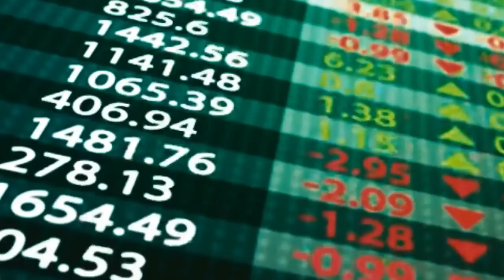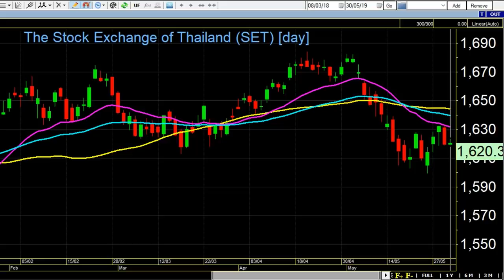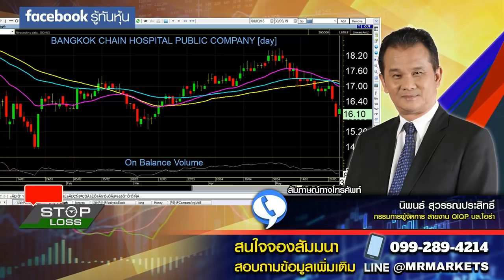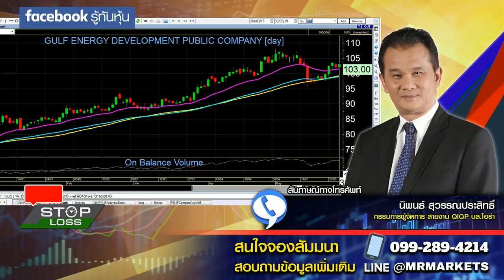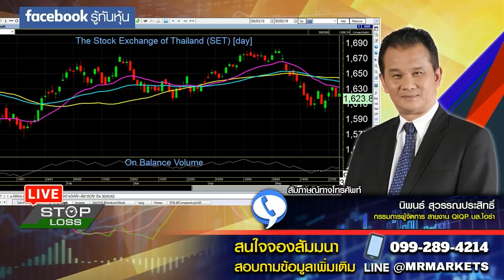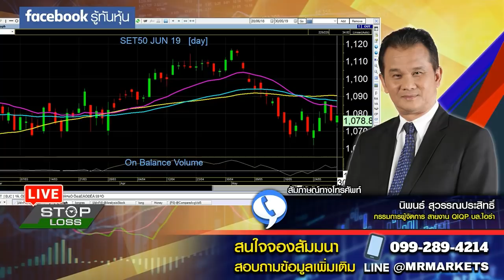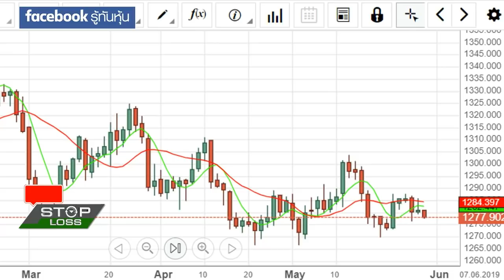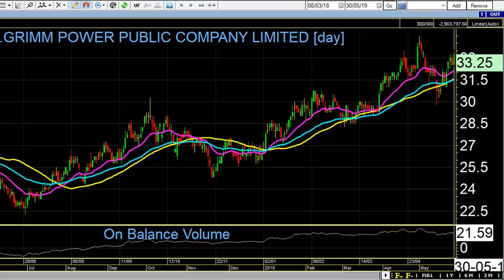Stop Loss Live 30052019